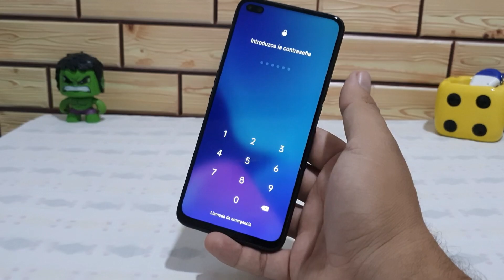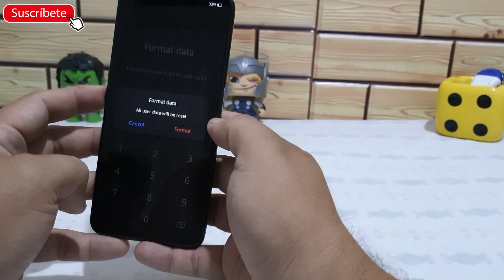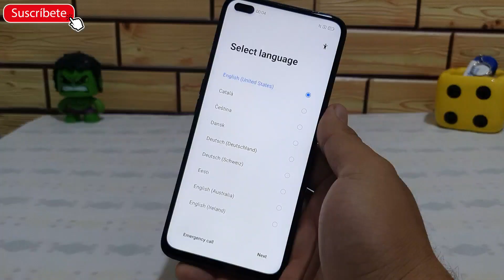Hard reset modo recovery teléfonos Realme android 11 c3 c11 6i 7i 6 6pro todos..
Como formatear realme c3 realme c11 7i 6i 6pro c3 demás realme en modo recovery
Hard reset realme  android 11
como formatear realme android 10
resetear realme 7i
restaurar de fabrica c11 c3

compatibles con los nuevos Motorola como los realme 7i 6i c11 6pro c21y 7pro todos
como formatear samsung